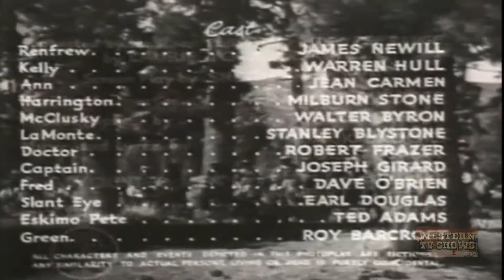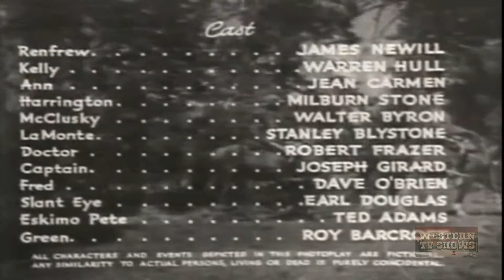Renfrew of the Royal Mounted - Crashing Thru (1939) | Full Movie | James Newill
Six people are in on a gold robbery. Three of them double-cross the others. Mountie Renfrew has to go after them alone when his partner Kelly is wounded.

Writers: Sherman L. Lowe (screenplay) (as Sherman Lowe), Laurie York Erskine (novel)
Stars: James Newill, Jean Carmen, Warren Hull